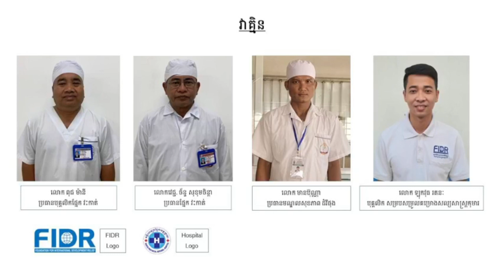“មន្ទីរពេទ្យបង្អែកខេត្តក្រចេះ និងសេវាព្យាបាលក្នុងមណ្ឌលសុខភាព”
- គោលបំណង់ៈ “ដើម្បីអោយអ្នកស្ដាប់បានយល់ដឹងអំពីទីកន្លែងក្នុងការទទួលសេវាព្យាបាលបានត្រឹមត្រូវ”